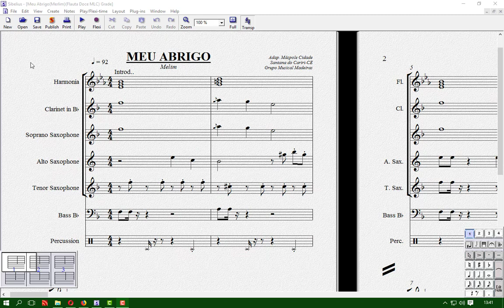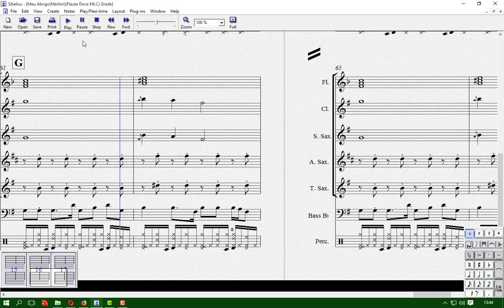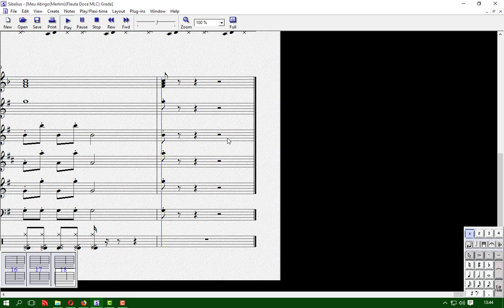Meu Abrigo | Partitura para Grupo de Sopros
Arranjo de Maspole Cidade
Equipe do Portal Brasil Sonoro